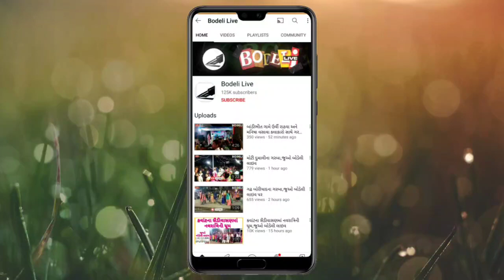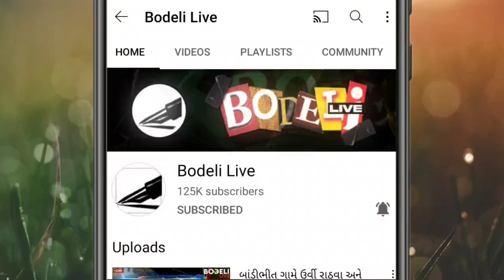ચલતે ચલતે ભાગ 1: બોડેલી સેવા સદન પાસે ધીરૂભાઇ ભીલનું ફોર્મ ભરવા આવેલ કાર્યકરો,શુભેચ્છકો સાથે વાતચીત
ચલતે ચલતે ભાગ 1: બોડેલી સેવા સદન પાસે ધીરૂભાઇ ભીલનું ફોર્મ ભરવા આવેલ કાર્યકરો,શુભેચ્છકો સાથે વાતચીત, જુઓ બોડેલી લાઇવ